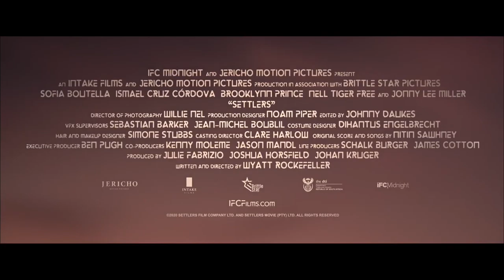Settlers Official Trailer (2021) - Sofia Boutella, Jonny Lee Miller, Nell Tiger Free -kiharu tv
Kiharu tv  cover breaking topics on Politics, sports,  Business contents and trending movie trailers.

We also cover Gossip, Jokes, trolls, memes, quotes, videos, pictures, and engaging human stories mostly on love & relationships

We are commited to serve you with mature content.